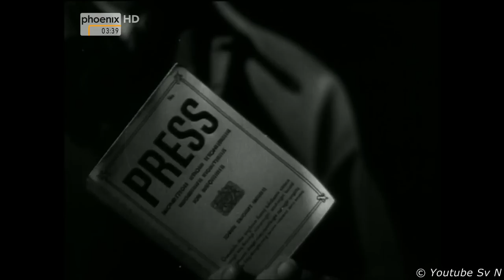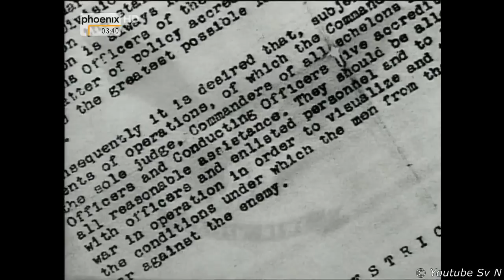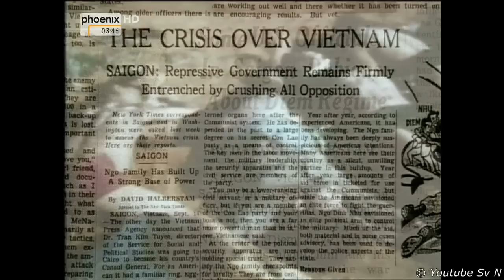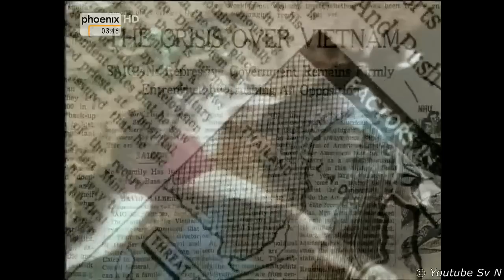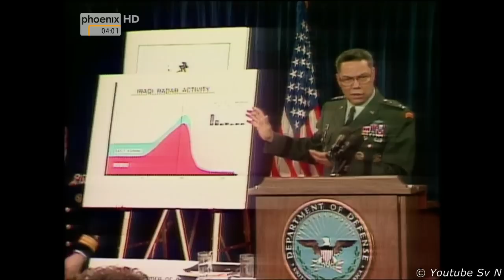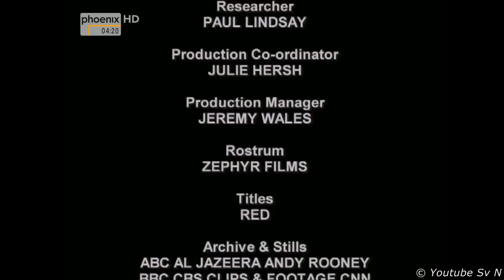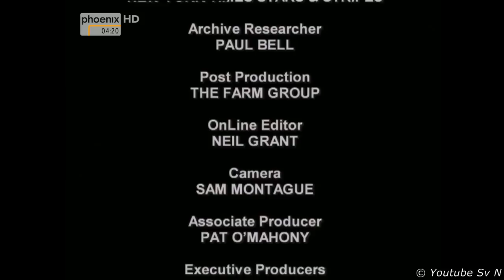Reporter im Krieg (4/4)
Krieg, Lügen und Video

Ein Film von Jon Blair

"Im Krieg", heißt es, "sterbe die Wahrheit zuerst". Militärs und Journalisten belauern sich, seit das erste Mal über eine kriegerische Auseinandersetzung berichtet wurde - eine furchtbare Spannung zwischen denen, die Informationen suchen, und denen, die Informationen besitzen.

Wenn eine Nation in den Krieg zieht, liefern sich Medien und Militärs oft harte Kämpfe um Zugang und Zensur - und letztlich um die Wahrheit. Regierungen appellieren an den Patriotismus ihrer Bürger, denn sie brauchen deren Unterstützung. Aber wie ist das bei den Medien? Welche Rolle sollte Patriotismus bei der Kriegsberichterstattung spielen?

Längst fühlen sich Teile der Medien nicht mehr einem unparteiischen Journalismus verpflichtet. Chris Cramer von CNN International bezeichnet dies als "fremdenfeindlichen, chauvinistischen Fähnchen schwenkenden Journalismus". Doch manche haben damit Erfolg, wie Fox News im letzten Golfkrieg.

Im Verlauf der Weltgeschichte wurden Patriotismus und Chauvinismus als übersteigerten Nationalismus oft verwechselt. Im Zweiten Weltkrieg stellten nur wenige, die auf der Seite der Alliierten berichteten, die Rechtmäßigkeit der Kämpfe in Frage.

Während des Vietnam-Kriegs war es von vornherein kein Problem, mit dem US-Militär zusammenzuarbeiten. Offiziell war es nämlich überhaupt kein Krieg, da die Vereinigten Staaten Nord-Vietnam tatsächlich niemals den Krieg erklärt hatten und somit das Pentagon laut Verfassung gar kein Recht hatte, den Journalisten eine Zensur aufzuerlegen.

Wenn allerdings Kriegsreporter etwas schrieben, was die Politiker und die Militärs nicht lesen wollten, konnten ihnen durchaus Repressalien drohen. Das Militär war schließlich auch der Meinung, es wäre Schuld der amerikanischen Presse gewesen, das die Vereinigten Staaten diesen Krieg verloren hatten. Als sich Panama, Grenada und dann der Irak abzeichneten, hatten viele dieser Militärs entschieden, die Presse von den Kampfhandlungen fernzuhalten.

Doch es waren die Briten, die als Erste die so genannte Vietnam-Lektion in die Tat umsetzten: 1982 im Falklandkrieg. Für das Militär und wohl auch für die Politik war der Falklandkrieg - durch die strenge Zensur - ein beinahe ideales Modell. In den nächsten Kriegen, in die Amerika verwickelt war, griff es darauf zurück.
1991 - der zweite Golfkrieg.